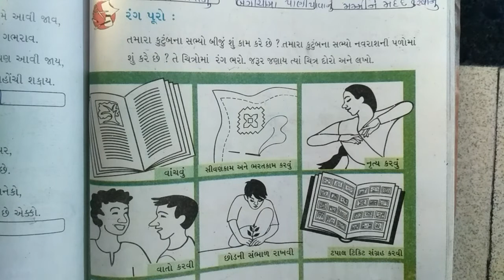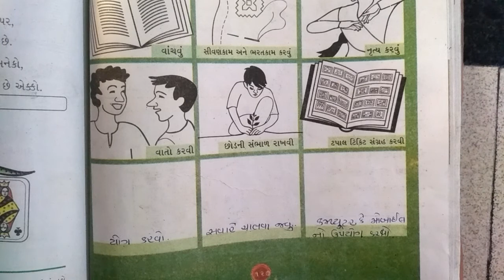GSEB | ગુજરાતી માધ્યમ | ધોરણ - ૩ | આસપાસ | પાઠ - ૧૮ | રમતાં - રમતાં (ભાગ-૨)